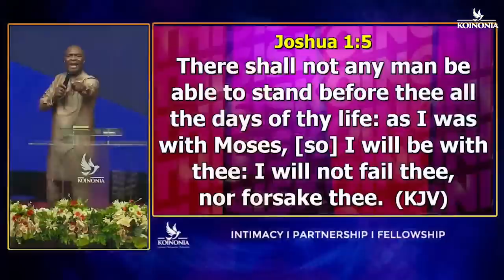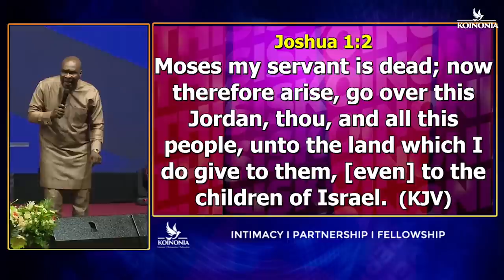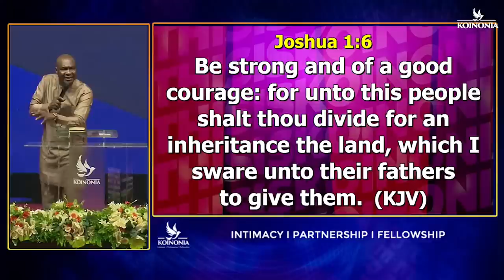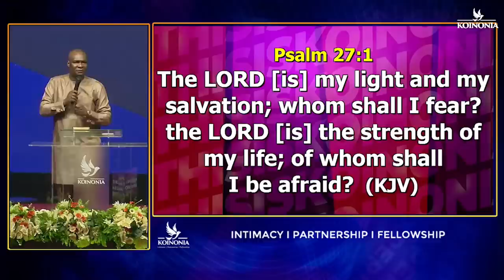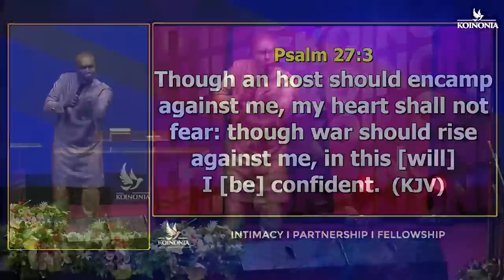YOU NEED STRENGTH AND COURAGE FOR THE NEW SEASON AHEAD OF YOU - Apostle Joshua Selman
Coined from NAVIGATING PROPHETIC SEASONS 1